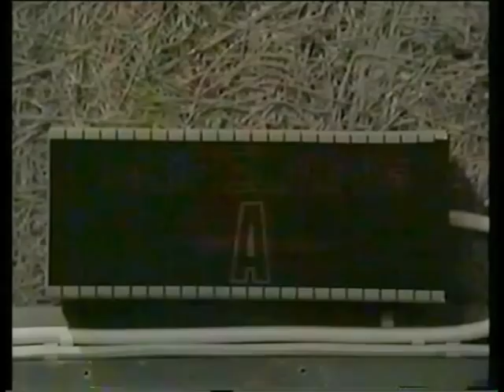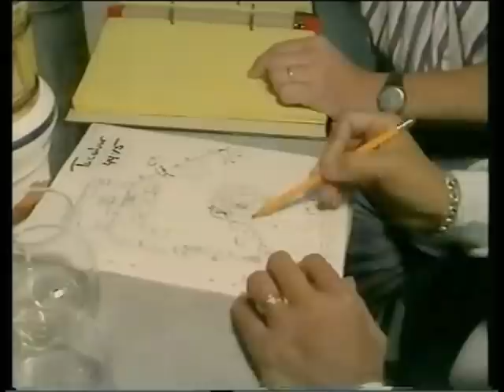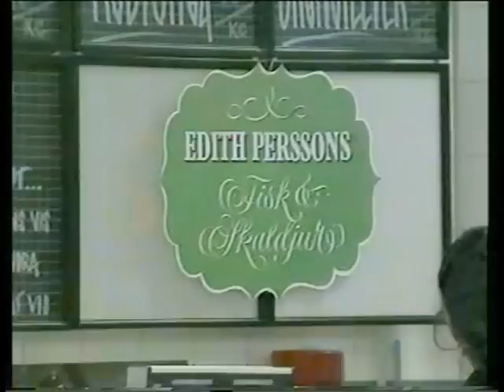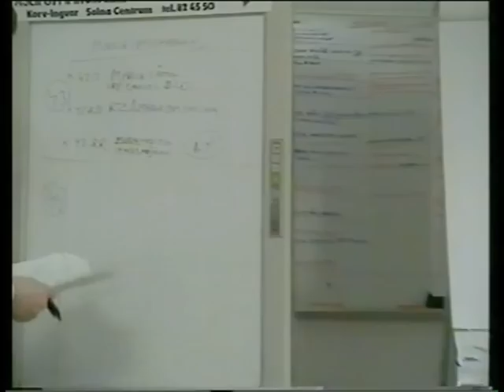Varuhuset bakom kulisserna (1988)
En inspelningsdokumentär om hur det går till att göra programmen i serien Varuhuset. Från 1988.